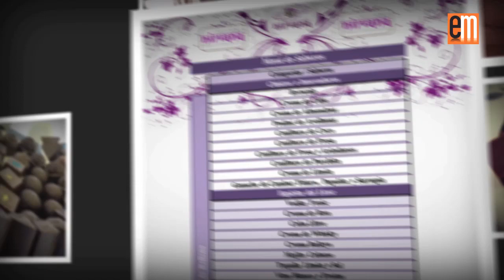Emprendedor - Nirvana Cioccolato